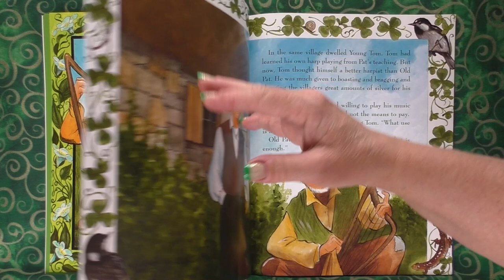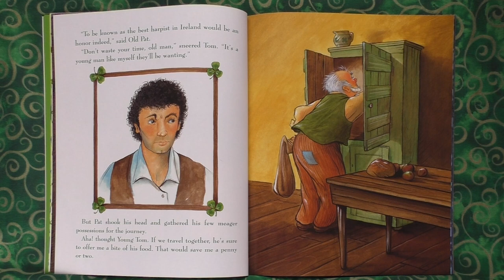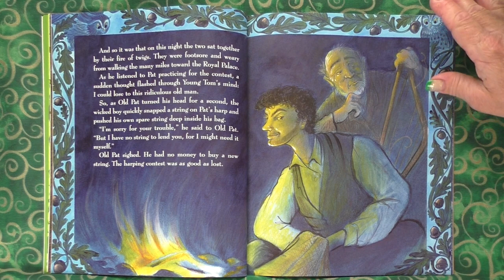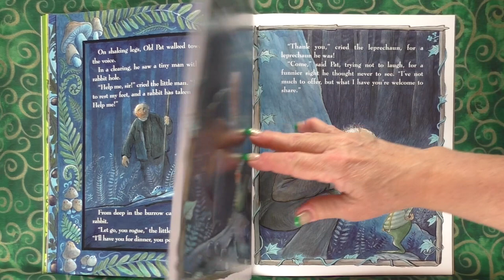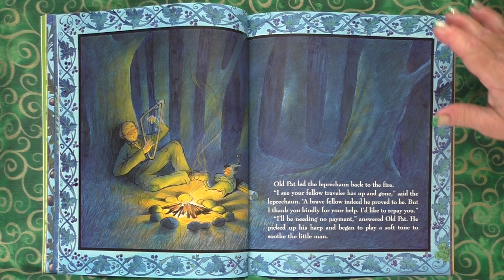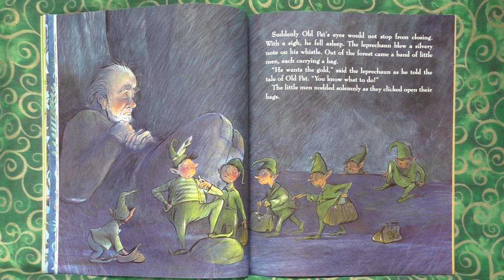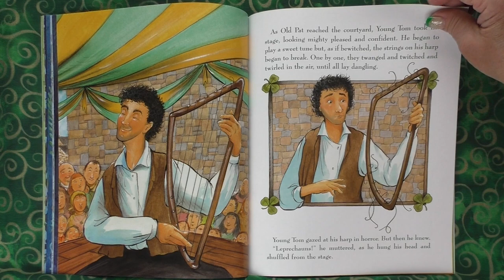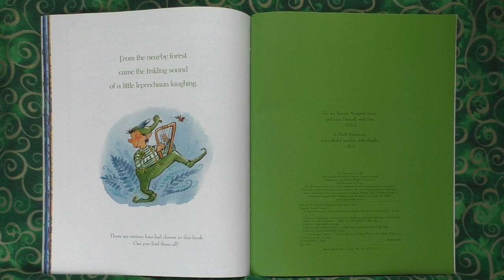The Leprechaun's Gold 🌈🍀 St. Patrick's Day Read Aloud | Bedtime | Kindergarten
The Leprechaun's Gold 🌈🍀 This St. Patrick's Day Read Aloud is about Two harpists—kind Old Pat and selfish Young Tom—set off for a contest to name the finest harpist in all of Ireland. When young Tom realizes that Old Pat is truly the better musician he begins to scheme for his own win.  Along the way the men run into a leprechaun in a spot of trouble, but Tom doesn’t want to help him, he’s too busy planning his win at the Harp Contest. Let’s enjoy the magic of reading as we read together “The Leprechaun’s Gold”, written by Pamela Duncan Edwards and Illustrated by Henry Cole and see the power of a good deed and who actually wins the harp contest.

If your child has their own book, they can read along with Mrs. K on their own and enjoy all the wonderful sound effects and music on her website, for free! Enjoy!

View our entire collection of award-winning Children's Picture
Books read aloud by Mrs. K. on her:

If you enjoyed this story, be sure to check it out at your local library or buy a copy for yourself at your favorite bookstore so you can read it again and again by yourself, with a friend, family member, or of course, with me!

Be sure to "Like" and "Follow" me on Facebook and Instagram, so you'll know when I release my next read aloud video, give away free books, and much more!